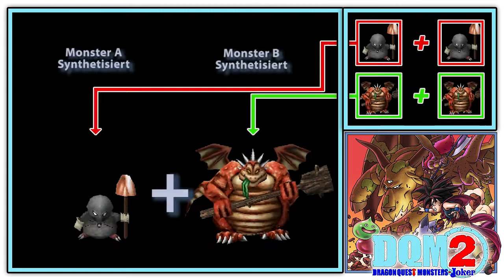Dragon Quest Monsters: Joker 2 »Bonus/Deutsch« Part 122 Don Maulwurf's Synthese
⇒ Spielbeschreibung
» Rollenspiel-Fans steht ein ungeheures Abenteuer bevor! Mit Dragon Quest Monsters: Joker 2. Durch den Absturz eines Luftschiffes verschlägt es den Spieler auf eine mysteriöse Insel. Hier gibt es nicht nur acht unterschiedliche Regionen zu entdecken, sondern auch über 250 Monster! Darunter sind jede Menge Bossgegner aus den Titeln der Dragon Quest Serie. Eine ungeheure Herausforderung für den Spieler, der als junger Monster Scout die gewaltigen Kreaturen zähmen und züchten muss, um sie gegen die Monster anderer Scouts antreten zu lassen. Nur so kann er mächtig genug werden, um seine verschollenen Gefährten wiederzusehen. Die taktischen Möglichkeiten sind gewaltig! Der Spieler kann seinen Monstern direkt im Kampf Befehle erteilen oder ihnen vorher bestimmte Aufgaben zuweisen. Wie zum Beispiel verletzte Team- Mitglieder zu heilen. Bei bis zu drei Monstern, die jeweils gegeneinander antreten, ist so viel Raum für ausgeklügelte Strategien. Einen besonderen Reiz dürften die zahlreichen Mehrspieler-Optionen ausüben. Sowohl über das lokale Netzwerk, als auch via Wi-Fi bei der internationalen „World Monster Championship”! Auch der bei Dragon Quest besonders beliebten Zufallsbegegnungs-Modus sorgt in diesem Sequel für spannende Zufalls-KI-Duelle, wenn sich zwei Spieler mit eingeschaltetem Nintendo DS begegnen! Auch die Gestaltungsmöglichkeiten der Monster sind ungeheuer! Über 200 unterschiedliche Fähigkeiten stehen bereit, mit denen die Monster einzigartig gemacht werden können. Mit Dragon Quest Monsters: Joker 2 ist kein Abenteuer wie das andere! «